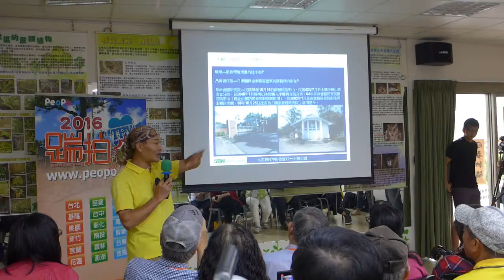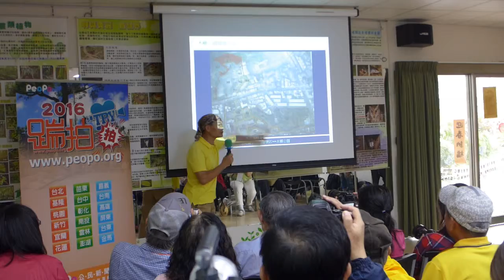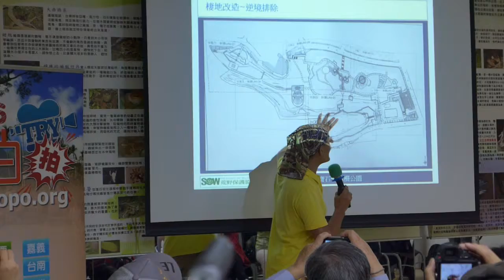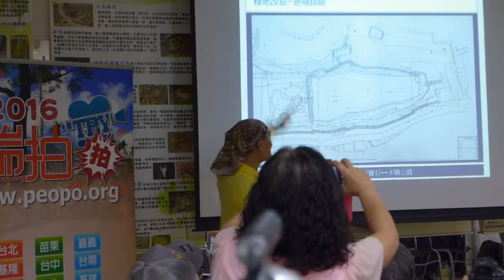2016年公視peopow 台北場踹拍2